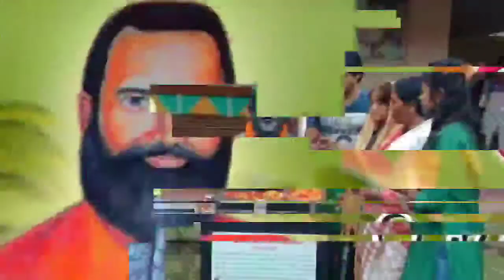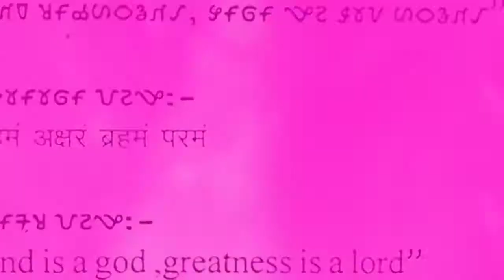101st Birth Anniversary || Ot Guru Kol Lako Bodra || 19th September 2020 || All India.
101st Birth Anniversary || Ot Guru  Kol Lako Bodra || 19th September 2020 || All India.

Elabu Etona Warang Chiti